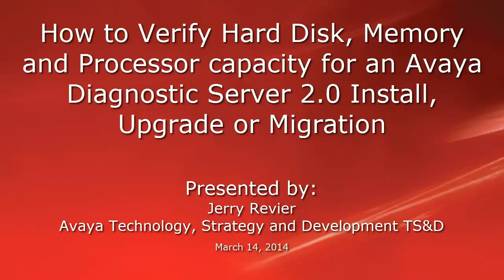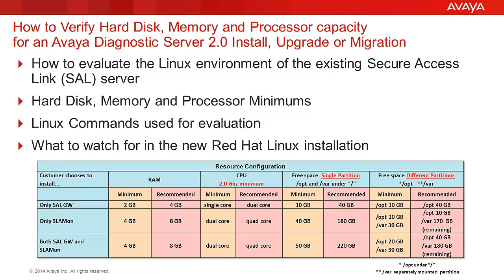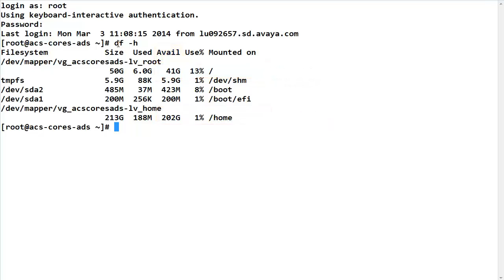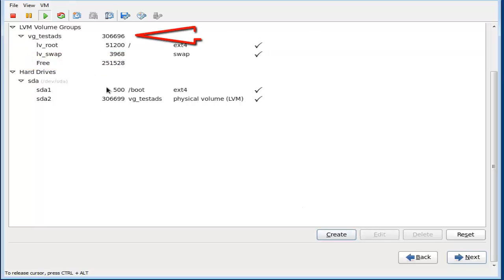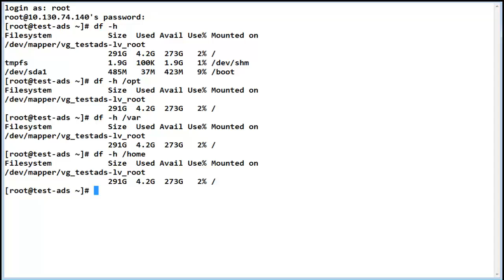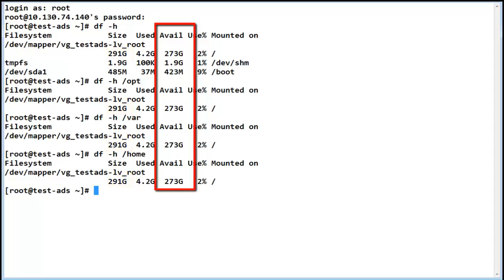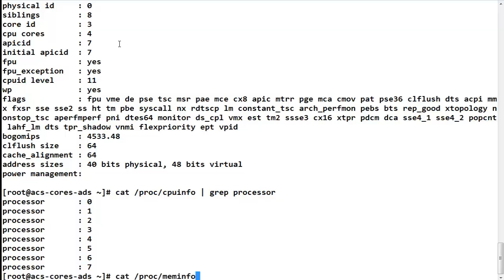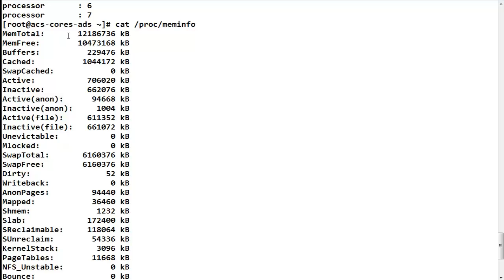How to Verify Hard Disk, Memory and Processor capacity for an ADS 2.0 Install, Upgrade or Migration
This video provides several methods to identify the resources available in a Linux server instance to validate if a server can be upgraded or needs to be migrated to a new platform. A short tutorial is provided on the hard drive partitioning to avoid possible implementation mistakes.